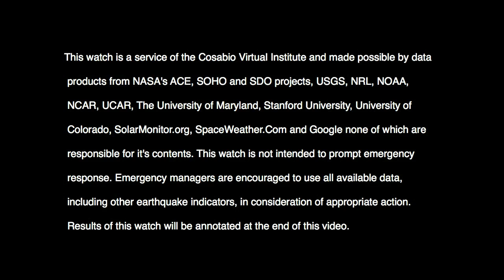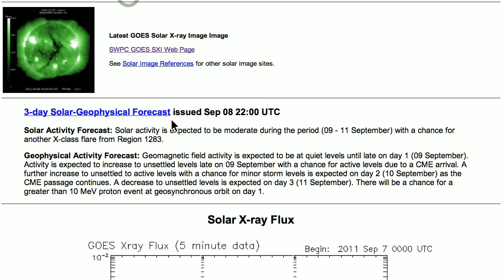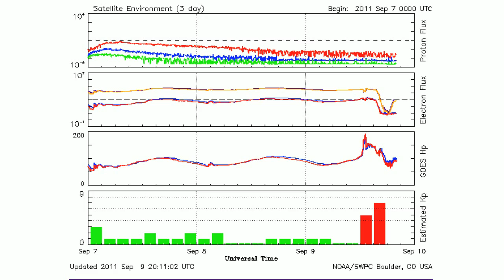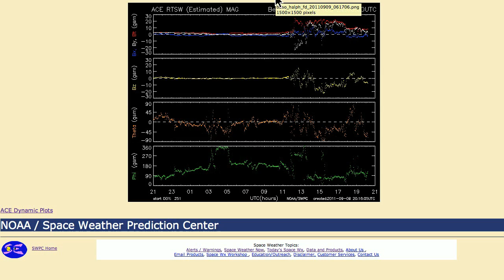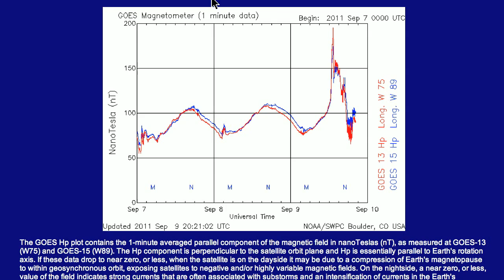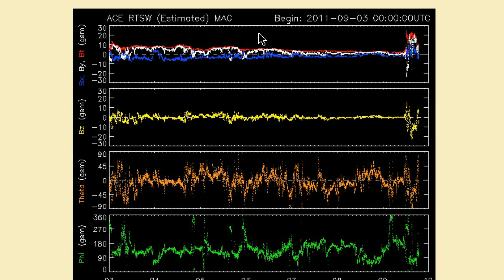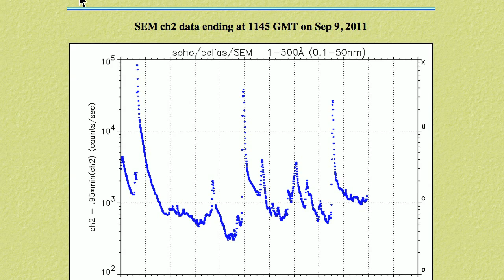6.7 in Vancouver - CME coincident with X-Class Flare - AV-2011-09-09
The first attempt to upload this video failed. The message I received was: Failed (unable to convert video file) This is the exact same file.